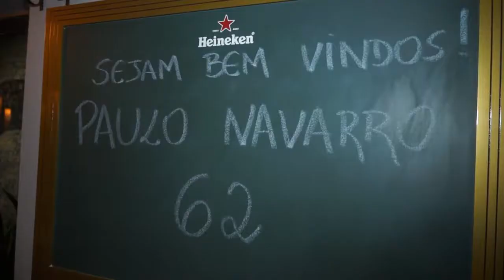Aniversário 62 Anos Paulo Navarro - Paulo Navarro